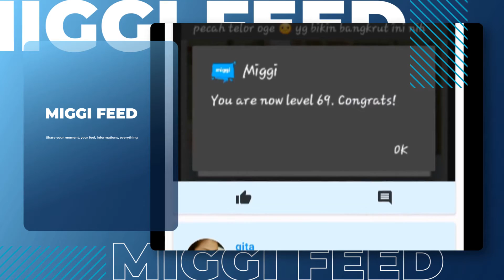Miggi - Feed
✨ Features ✨